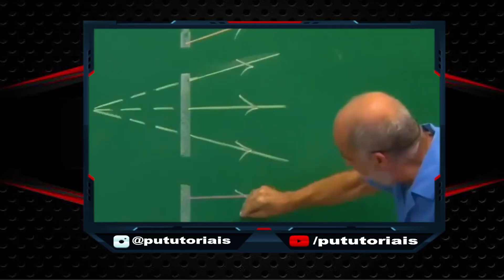✔️ 3 Melhores Seeds da versão 1.18 do Minecraft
Melhores e mais interessantes seeds do Minecraft 1.18.
Separei pra vocês 3 das seeds mais interessantes pra começar um mundo no modo sobrevivência.
Onde nessas seeds você encontra cavernas gigantes e vilas completas pra você poder explorar.
E com as novidades do minecraft 1.18, as geração de cavernas e montanhas  ficaram ainda mais complexas e mais realistas.
Segue abaixo a lista das seeds citadas no video.

Seeds:
Paredão:
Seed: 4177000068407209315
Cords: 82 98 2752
Vulcão:
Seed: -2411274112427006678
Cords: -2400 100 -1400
Super caverna:
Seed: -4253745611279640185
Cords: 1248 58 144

💡 Aprenda a fazer construções fora do normais dentro do Minecraft tendo aulas exclusivas com um dos maiores influenciadores e construtores do Minecraft do Brasil.

🎨 Aprenda a desenhar todos os seus personagens animes preferidos. Clique agora no link pra saber mais